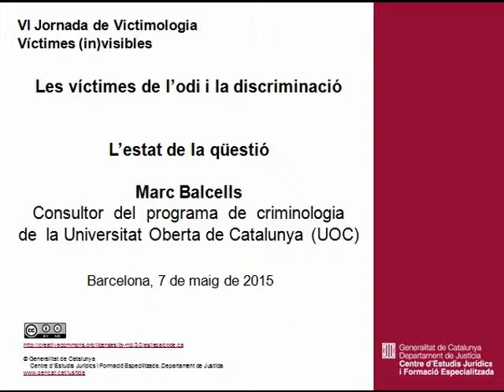Les víctimes de l'odi i la discriminació. Marc Balcells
VI Jornada de Victimologia. Víctimes in(visibles)
Les víctimes de l'odi i la discriminació.
L'estat de la qüestió. Marc Balcells